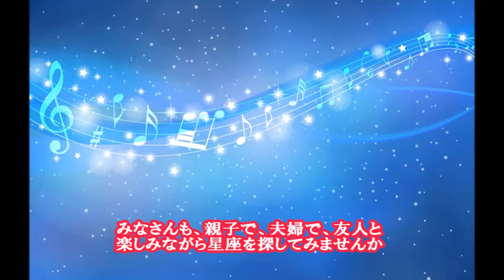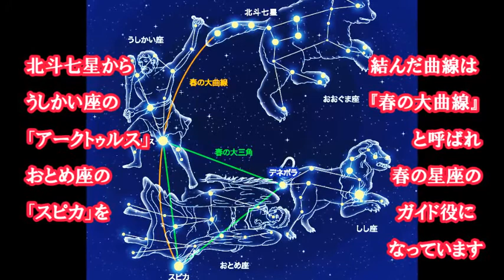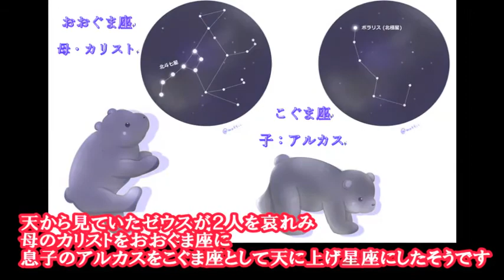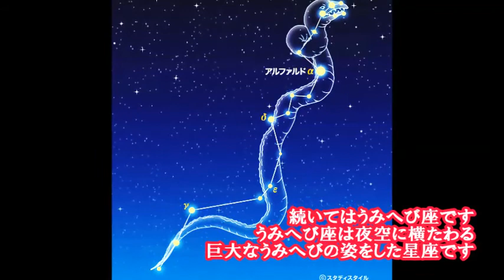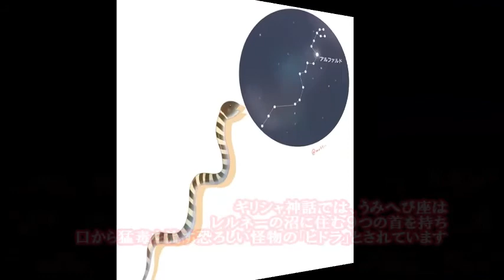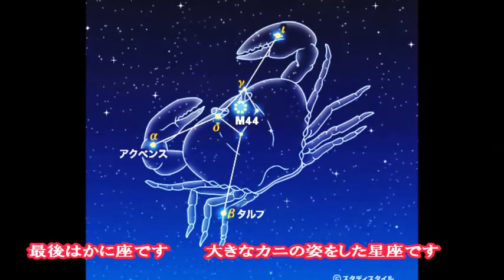高林公民館⑥ 星座とギリシャ神話の世界 春バージョンpart2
オススメは雨上がりの晴れた日の夜。夜空を見ながら深呼吸すると心も身体もリラックスします。
今回は春バージョンpart2として、おおぐま座・こぐま座・うみへび座・かに座の物語を紹介します。